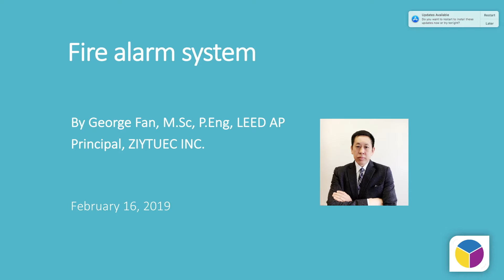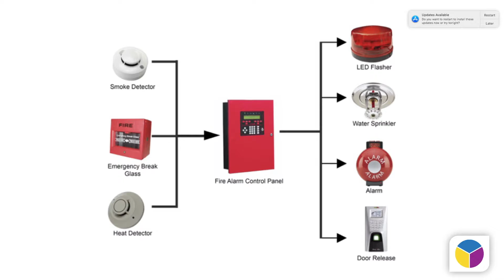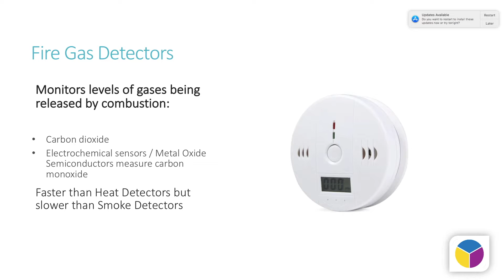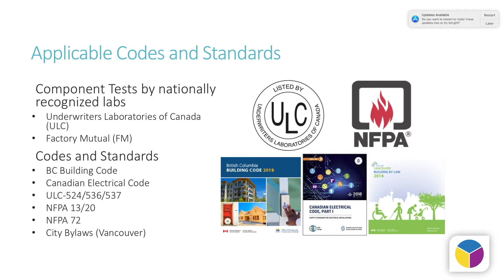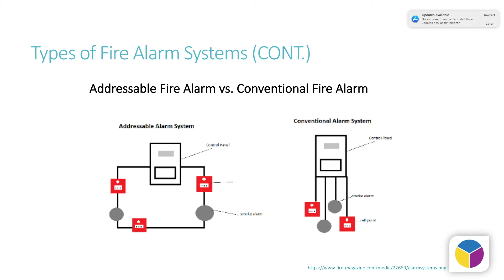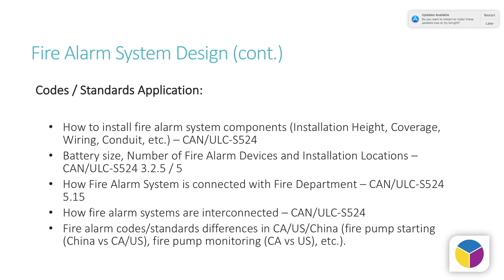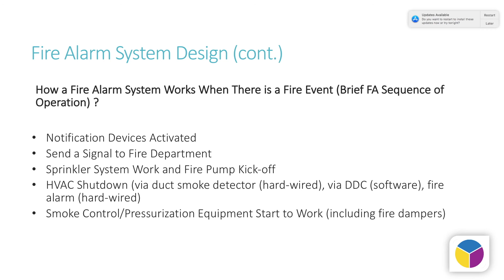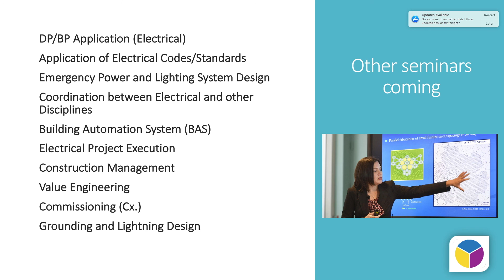火灾报警系统设计指南 （Fire Alarm System Design)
Fire Alarm Systems Design | Full Version

This course will focus on the review of the BC Building Code (fire alarm portion) and ULC fire alarm standards. It aims to identify if a fire alarm system is required for a building project and, if so, what type of fire alarm system will be needed. Interfaces between a fire alarm system and other mechanical/electrical systems will be discussed. Coordination with fire alarm Authorities Having Jurisdiction (AHJ) and fire alarm system inspection and verification will also be part of this course.

Key Topics:
● Review of BC Building Code (fire alarm portion)
● ULC fire alarm standards
● Identifying the need for a fire alarm system
● Types of fire alarm systems
● Interfaces with mechanical/electrical systems
● Coordination with fire alarm AHJ
● Fire alarm system inspection and verification

Instructor: George Fan, P.Eng, LEED AP (Principal at Ziyutec Inc.)

This session is ideal for those looking to master the design and implementation of fire alarm systems in the field of electrical engineering!

范子愚(P.Eng, LEED AP)先生于1993年和2002分别在清华大学和加拿大Concordia大学获得电机工程和建筑工程硕士学位，他有25年专业工作经验。作为首席电气工程师，范先生在中国，美国和加拿大的不同领域都成功主持设计，完成了很多大型的不同类型的项目，尤其是在建筑消防规范，电气规范与标准的应用以及如何与各类主管部门沟通协调等方面积累了丰富的经验。范先生是BC省，安大略省，阿尔伯塔省， 曼省和萨省的注册电气工程师。